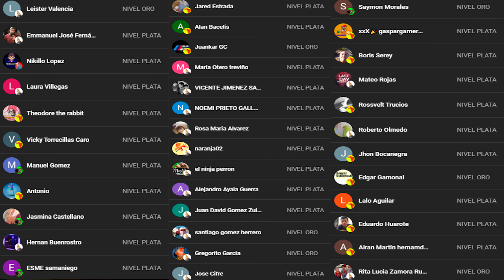HE SALVADO ESTE PERIQUITO ENFERMO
En el video de hoy Veremos He Salvado este Periquito Enfermo !!

Pedropedrola

Martim120